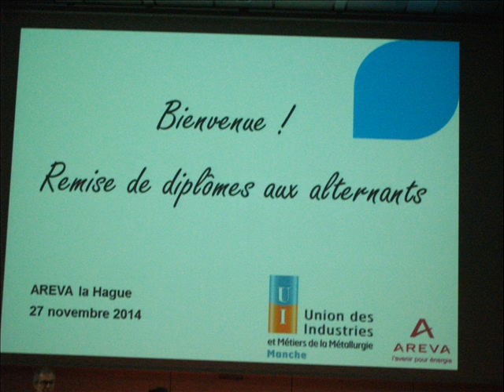Radio HAG' FM - Remise officielle du CQP à AREVA La Hague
Le site AREVA la Hague accueille cette année plus de 170 alternants pour les former à de nombreux métiers, notamment la production, la maintenance et la chimie. L’alternance permet de se constituer des atouts majeurs pour préparer son avenir professionnel : un diplôme ou une qualification. Ce 27 novembre,  la direction du site a procédé à la remise officielle du Certificat de qualification professionnelle (CQP)
à 40 alternants en présence de leur tuteur AREVA, de représentants des centres de formation et de l'Union des Industries et des Métiers de la Métallurgie. Quels sont les critères de sélection qui ont permis à ces 40 alternants de pouvoir suivre cette formation pendant une année au sein d'AREVA La Hague ? Écoutez Déborah Rougé, du service DRH, au micro de Cathy, pour HAG' FM.